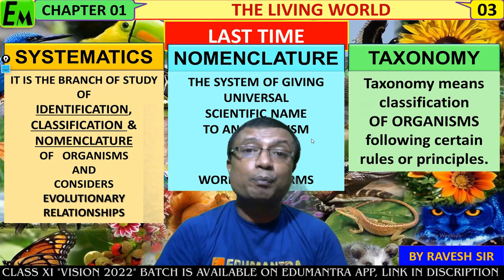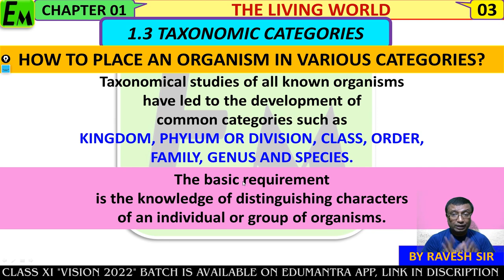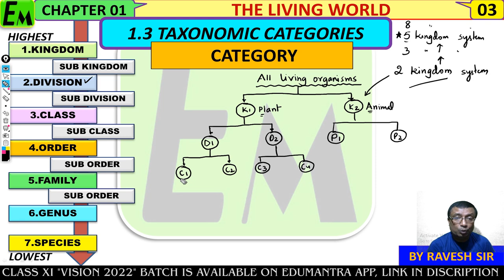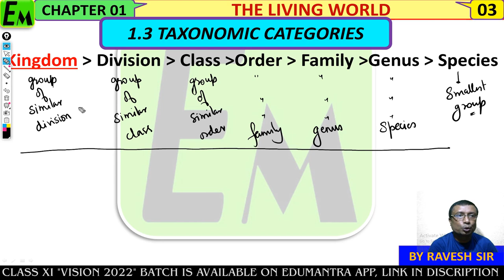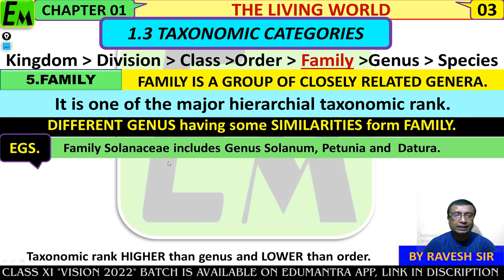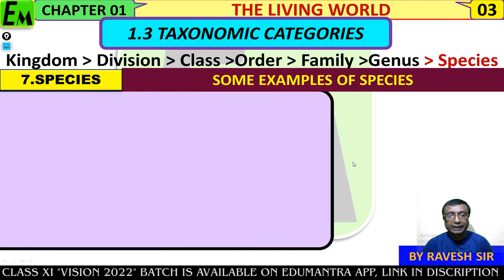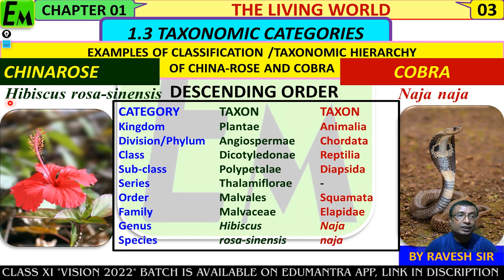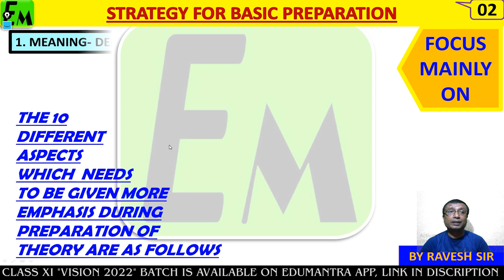THE LIVING WORLD- TAXONOMICAL CATEGORIES | CHAPTER.01 | PART-3 | XI CBSE BIOLOGY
BY RAVESH SIR

INDIA'S ONE AND ONLY TRUSTED AND WORTH DISCOUNTED •VISION-BATCH• HAS ARRIVED IN JUST RS.799 ONLY ***

•Live Math, Physics, Chemistry and Biology lectures throughout year 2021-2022 by our most efficient teachers•

WHAT WILL YOU GET IN THIS CLASS?

✔️ 11th NCERT + JEE MAINS / ADVANCE / NEET
✔️ Daily live lectures
✔️ DPP's sheets related to topic
✔️ DPP doubt Solving lecture
✔️ Top Quality Notes
✔️ Formula sheets of chapters
✔️ Weekty Test series
✔️ Periodic revisions
✔️ Timely motivational and strategy lectures will be conducted.
✔️ Sessions will be live, also every live lectures will be provided for reference.

⏱️ SCHEDULE -

Math      :2:30 3:45
Physics   :4:00 5:15
Chemistry :5:30 6:45
Biology   :7:00 8:15